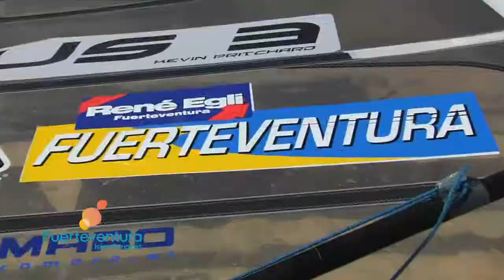Fuerteventura - Naturaleza y deporte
Vídeo: "Fuerteventura naturaleza y deporte"
Creación: Otoño 2013
Copyright: Consejería de Turismo del Cabildo de Fuerteventura
Emisión: A3 Canarias, Neox y próximamente en otros canales de Atresmedia.